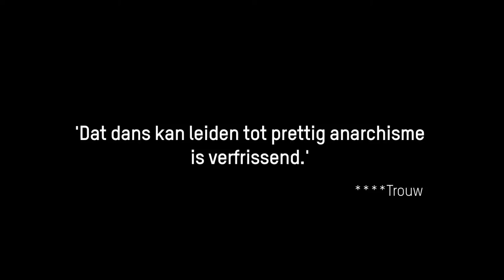SOUL #1 Audience trailer - MEYER-CHAFFAUD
Choreografenduo Meyer-Chaffaud viert met hun nieuwste voorstelling 15 jaar samenwerking met Korzo. Het koppel staat bekend om hun nieuwsgierigheid en maatschappelijke betrokkenheid en ze treden graag buiten de begaande paden. In SOUL #1 Audience sta jij, de toeschouwer, centraal. De voorstelling richt zich niet alleen tot het publiek, maar neemt de ziel van het publiek tot onderwerp. Moderne dans wordt soepel afgewisseld met comedy en citaten van Voltaire. De performers nodigen je uit in een speels debat rond filosofische ideeën en sociale thema’s en doorbreken de schotten tussen jou en hen radicaal.

'Dat dans kan leiden tot prettig anarchisme is verfrissend.' - Trouw